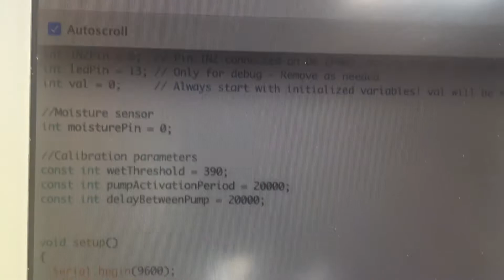Arduino plant irrigation system